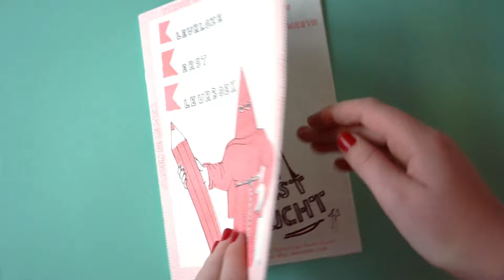KKKleurboek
The Kleurloze Kerst Kleurboek -translation 'Colorless Christmas Coloringbook' contains drawings by artists Jeroen de Leijer, Marjolein Schalk, Nick J. Swarth en S.L. Trumpstein.

The perfect christmas gift!

SOLD OUT!